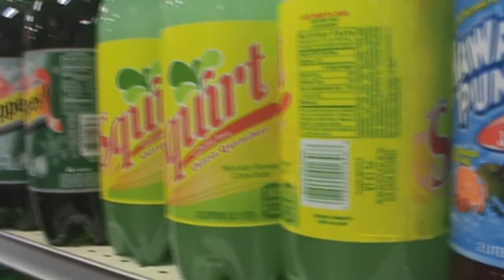Movie Night!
Renting and watching movies with my friend, Sarah, and my sister!